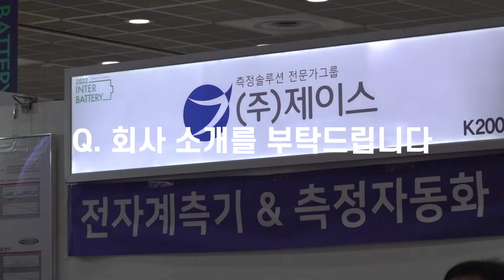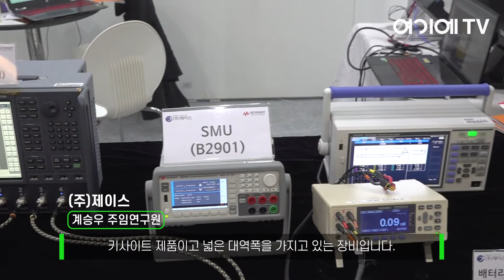[2022 인터배터리] 제이스 전시인터뷰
제이스는 계측기 판매 및 기술지원 전문 업체로서 20년간 축적된 노하우를 바탕으로 배터리 충방전 검사 설비를 개발하고 있습니다.